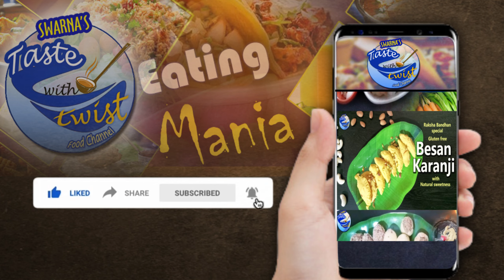PALAK MASOOR DAL PAKODA RECIPE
A NEW RECIPE WITH MASOOR DAL# PALAK WITH MASOOR DAL # TRY THIS WAY MASOORDAL PAKODA WITH PALAK(SPINACH)

RECIPE WITH PALAK AND MASOOR DAL

SOAK THE MASOOR DAL (RED LENTIL) FOR 1 HOUR
AFTER 1 HOUR MAKE PASTE OF IT
ADD SALT, TURMERIC, CUMIN SEEDS, REDCHILLI POWDER
SHALLOW FRY THE SMALL PAKODAS OF DAL
COOK MEDIUM FLAME TO LOW FLAME TO COOK PROPERLY
NOW TAKE OIL 2 - 3 SP IN PAN
SAUTE CHOPPED GARLIC, GINGER AND CUMIN SEEDS
THEN ADD CHOPPED ONION AND GREEN CHILLI
NOW ADD CHOPPED PALAK AND STIR IT
THEN ADD SALT PER TASTE, TURMERIC POWDER, DHANIA ZEERA POWDER & RED CHILLI POWDER
ADD WATER FOR BOIL, COVER IT FOR 5 TO 10 MINUTES
AFTER THAT ADD MASOOR DAL PAKODAS AND GARAMA MASALA
AND COOK FOR 10 TO 15 MINUTES
SERVE WITH RICE, ROTIS